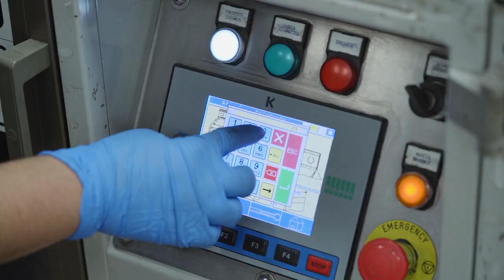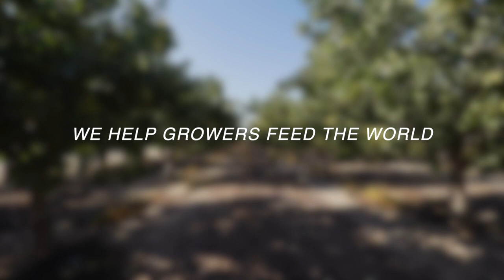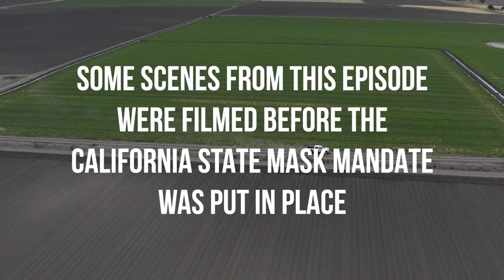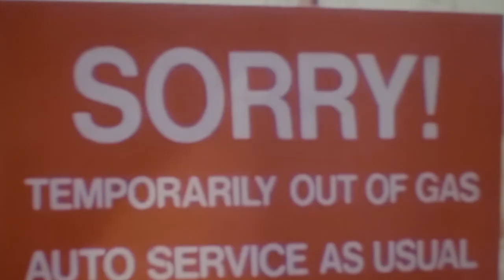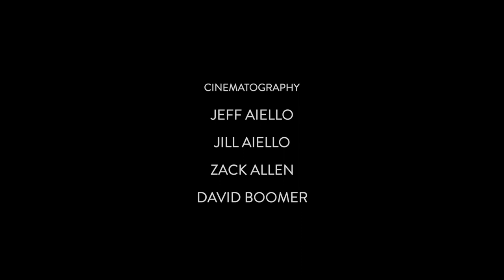AG & Covid - 19 - FULL EPISODE - American Grown: My Job Depends on Ag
What did we learn about our food supply chain as it was tested by COVID-19 and how can we make it more reliable in the future? Food prices have sky rocketed... will they ever come down? We examine how we got here.